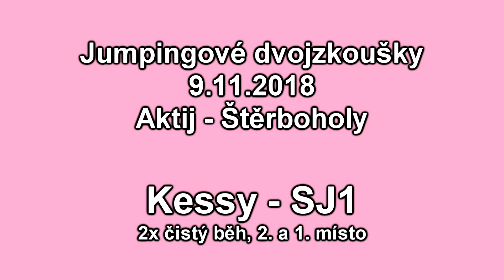Jumpingové dvojzkoušky, 9.11.2018, Kessy SJ1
První běh jsme běželi bez prohlídky :D